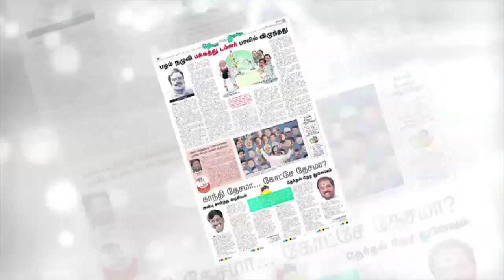ஸ்டாலின் பூஜ்யம் : பா.ஜ.க சதம் அடித்துள்ளது